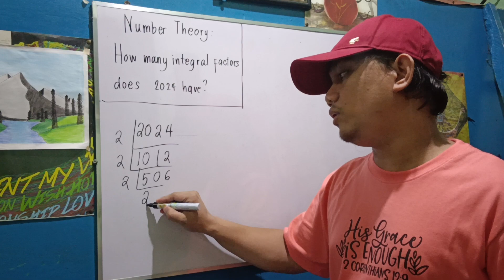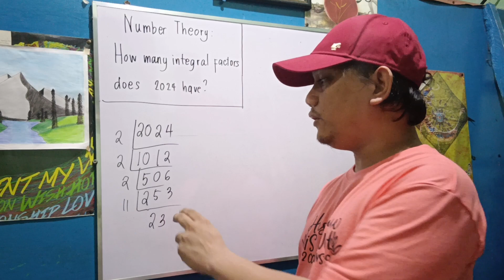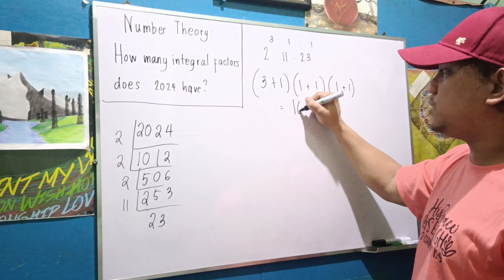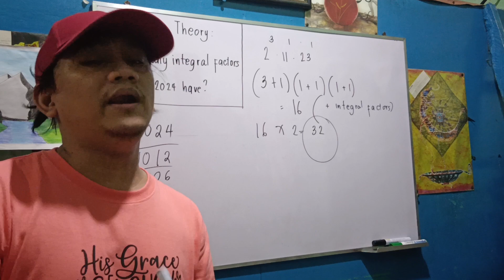Number Theory: Happy New Year 2024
How many integral factors does 2024 have?